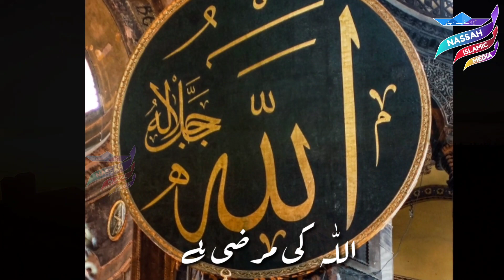Suraj ka nikalna bhi allha ki marzi hai new beautiful islamic watsapp status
Sahil dawood
Jumma mubarak
Naat shareef
Sahil dawood
Islamic videos
Arabic video
Naat video 2021
Hamd video
Urdu video
Nazam video
New kalam watsapp status
New kalam
Jumma mubarak
Jumma status
Eid watsapp status
Eid mubarak
Eidul Adha
Independent watsapp status
Independent day
Republic watsapp status
Republic Day
Tariq jameel watsapp status 2021
Tariq jameel
Islamic State
Nassah Islamic media
Sahil dawood
Hajj status
Ramadan status
Eid status
Islamic watsapp status
Snap chat
You tube
Sahil dawood
Nassah Islamic watsapp
Makkah
Madeena
Kaba hajj
Mherab
Naate sarkar